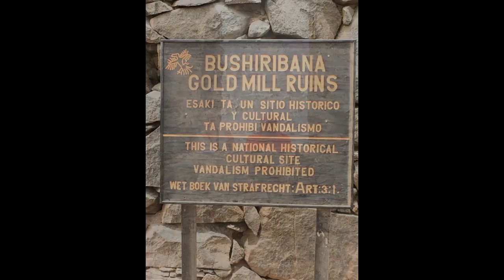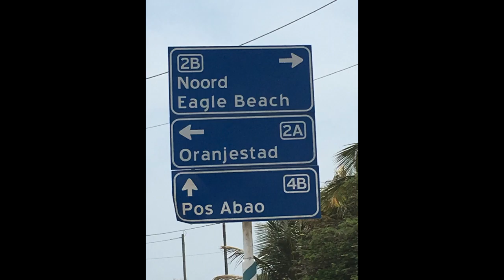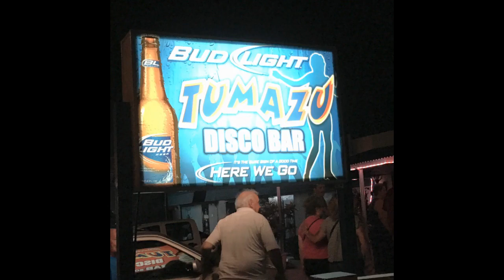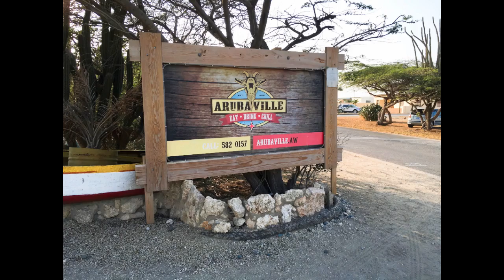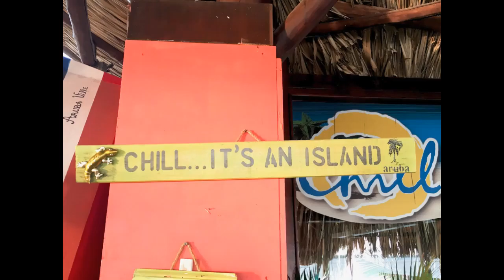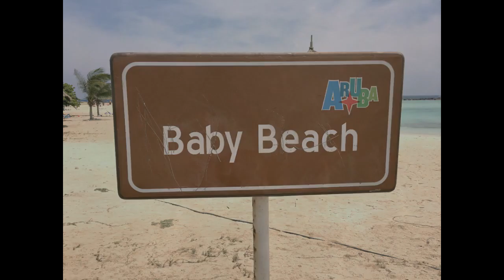Aruba 2016 photos